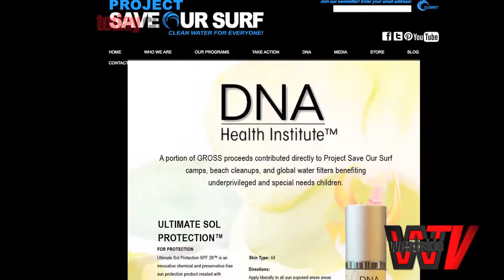Inside Hollywood: Tanna Frederick-Project Save Our Surf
This week, we speak with actress and founder of “Project Save Our Surf" Tanna Frederick. She speaks to us about why she started the organization and what it is doing the local community and around the world